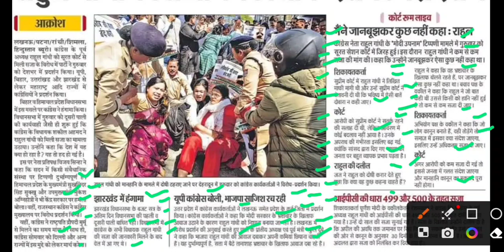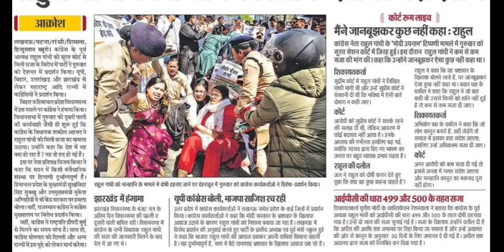राहुल गांधी की सजा के खिलाफ प्रदर्शन,rahul gandhi jail latest news,rahul gandhi jail today news